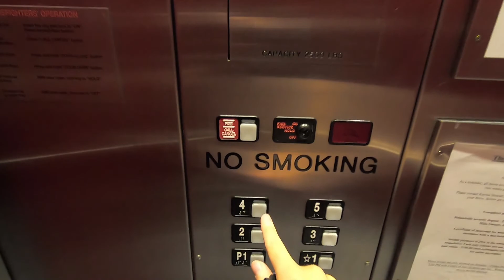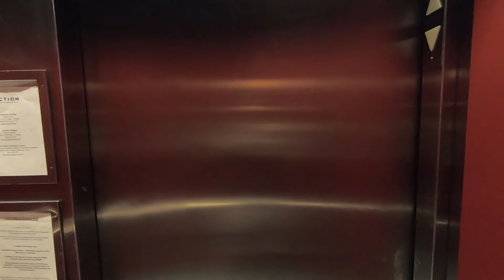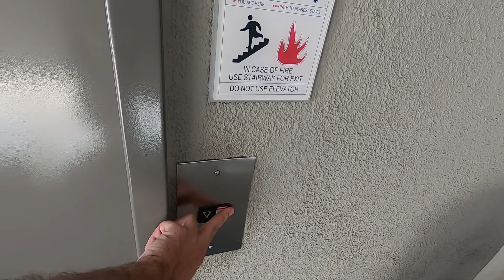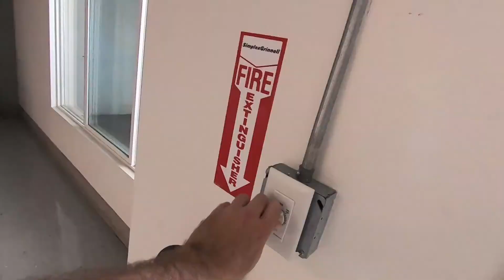Real Estate POV Video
First Person Point of View Video. Mills at the Cortez Hill in San Diego, California. Walk through video for potential buyers